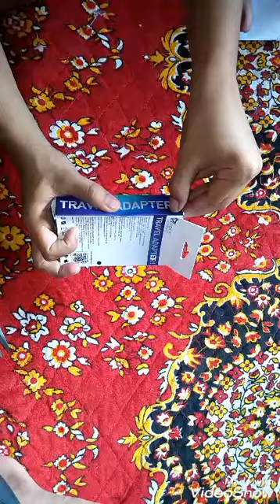Syska charger unboxing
This charger has a output of 5v 2A
Model no-WC-2A
Price range is around 350-400